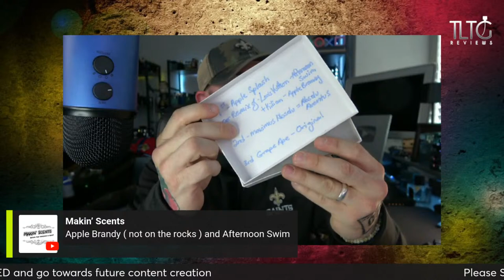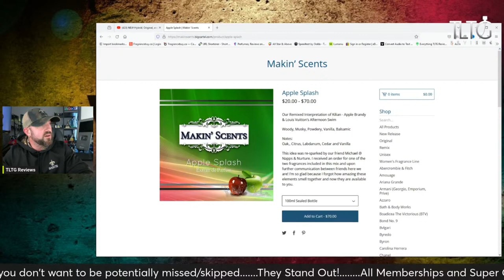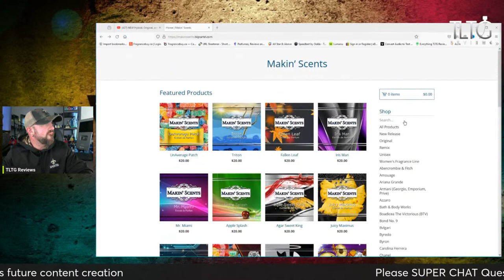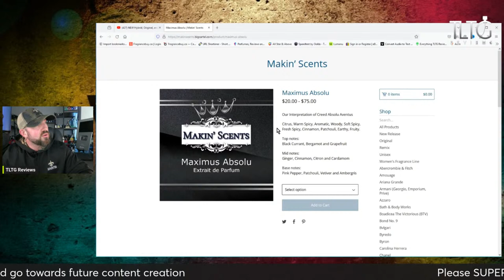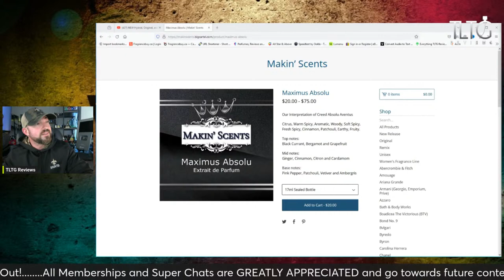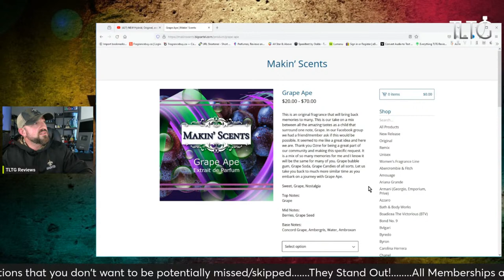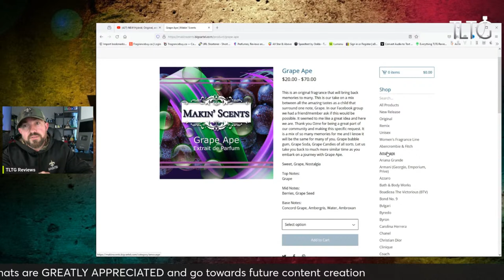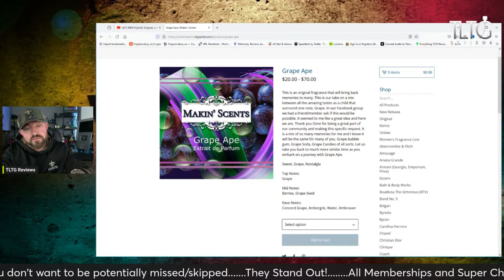NEW Hybrid, Original, and Inspired Fragrances from Makin' Scents: TLTG LIVE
Fragrances Featured:

Makin Scents Grape Ape - Orignal
Makin Scents Maximus Absolu - Creed Absolu Aventus
Makin Scents Apple Splash - LV Afternoon Swim + Kilian Apple Brandy on the Rocks